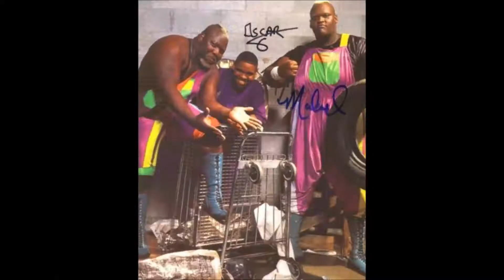Pipebomb Radio with Oscar - March 19, 2014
Felix Olmedo & Austin James interview w/former WWE Superstar and one third of the team known as Men On A Mission